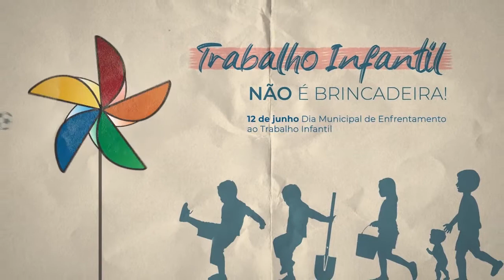Trabalho Infantil: Quem trabalha desde cedo, tem futuro garantido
O trabalho infantil rouba o futuro das crianças. Assista e compartilhe a campanha de “Trabalho infantil não é brincadeira”, produzida pela TV Câmara em parceria com a Competi, e ajude a combater estes mitos.